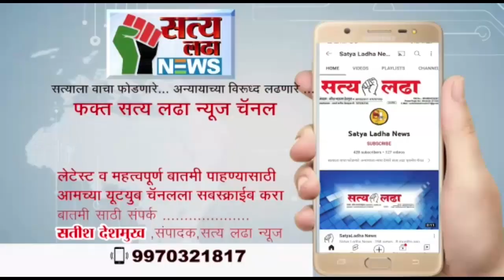गजानन हरणे यांच्या अन्नत्याग सत्याग्रहास देशमुख समाज महिला मंडळाचा जाहीर पाठिंबा!